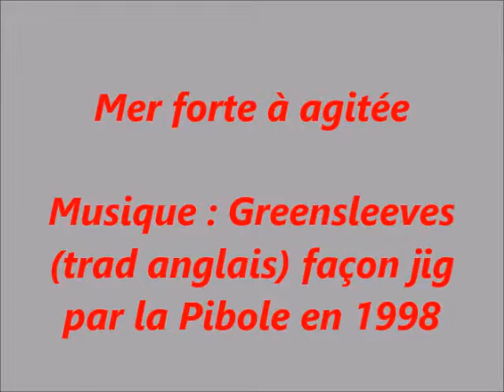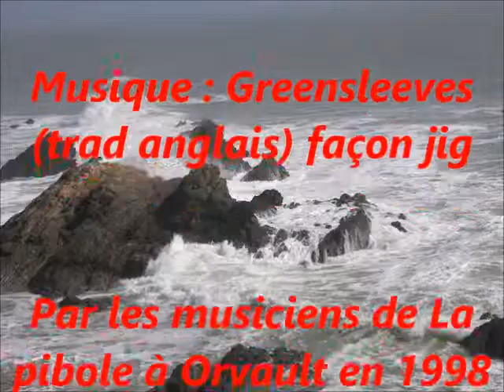Mer forte à agitée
Musique : Greensleeves  (trad gb arrangé en jig) par les musiciens de La pibole à Orvault en 1998.